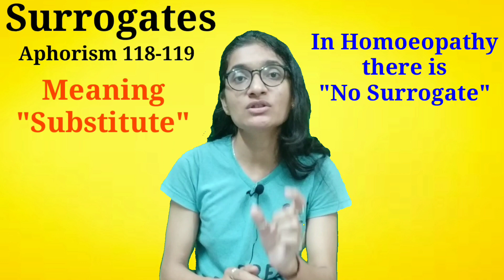Surrogates in Homoeopathy